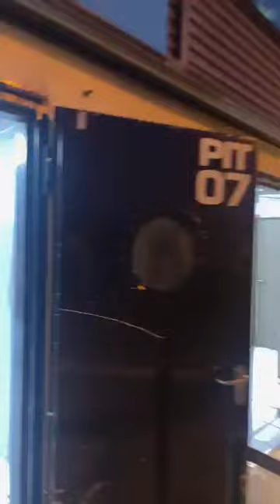15/11/2024 - BMW M Club France - Paul Ricard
iPhone en main, je me balade dans les paddocks, les stands et la pitlane du circuit Paul Ricard.